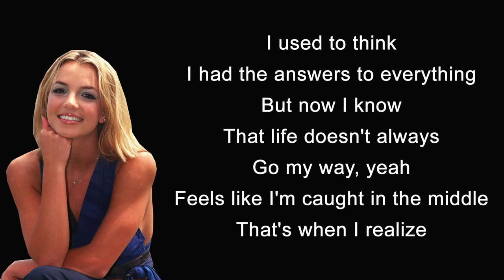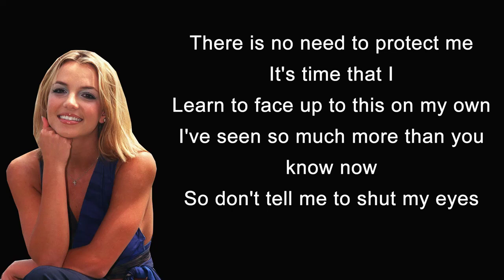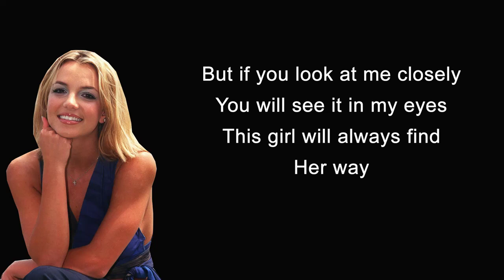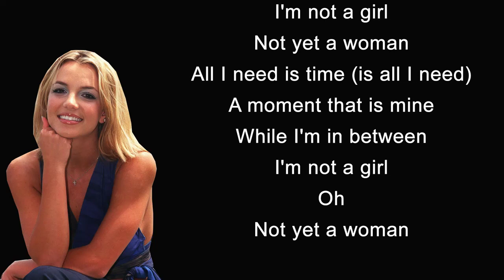Britney Spears - I'm Not a Girl, Not Yet a Woman - Lyrics!